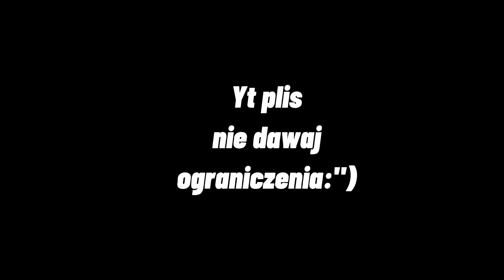Miraculous Crack~|Mega Leech🐛|•💵🗼Pisowski Burmistrz Paryża💲🇫🇷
Fragmenty dźwięków/filmików w Cracku:
Winda Sudecka 5b
Rzygający Karolek Sprite&Banana Challenge
Explode Effect
Mrs Bustier pregnant New York Special
Jakaś typiara z TikToka
Kaczynski-Nie wycierajcie swoich mord zdradzieckich nazwiskiem mego brata
Pufferfish eating a carrot
How is he so fucking hot and respectful
The cutest roar in anime